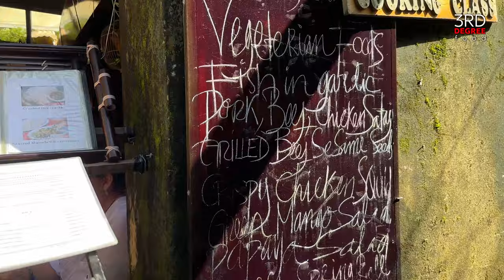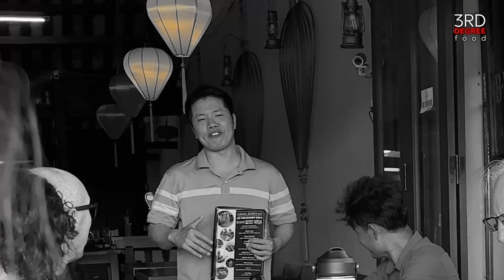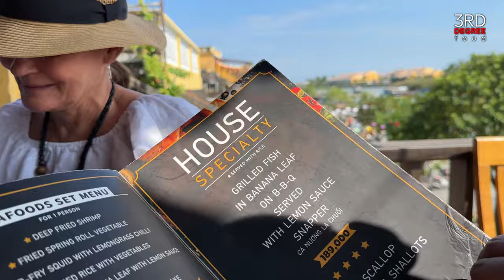Hoi An in a day Delicious Food at Cao Lao Ba Le, Famous Tailors, Romantic River, Beautiful Lanterns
🌟 Explore the enchanting beauty of Hoi An, Vietnam, with our immersive tour! 🇻🇳 Join us as we embark on a cultural journey through this UNESCO World Heritage site, uncovering hidden gems and experiencing the vibrant local life.

🍜 Indulge your taste buds at Restaurant Hong Phuc 2, where authentic Vietnamese flavors come to life. From delectable pho to savory spring rolls, this culinary adventure is a feast for the senses.

🏯 Dive into the rich history of Hoi An at the Old House of Tan Ky, showcasing Confucius Cup and discover the 80% rule. Enjoy the intricate architecture and fascinating tales that make this ancient abode a true cultural treasure.

👗 No trip to Hoi An is complete without a visit to its famous tailors! Explore the artistry and craftsmanship of the skilled tailors in the area, creating bespoke pieces that reflect the town's unique blend of tradition and modernity.

🍲 Savor the mouthwatering delights at Restaurant Cao Lao Ba Le, where the iconic Cao Lau dish takes center stage. Experience the perfect blend of textures and flavors that make Hoi An's cuisine truly unforgettable.

🌅 Romance awaits along the Thu Bon River, where the sunset paints the sky with hues of orange and pink. Stroll along the riverbanks, surrounded by the soft glow of beautiful lanterns, creating a magical atmosphere that will leave you captivated.

🏮 Immerse yourself in the charm of Hoi An as we bring you the best of its culinary, historical, and romantic delights. Join us on this virtual journey and get ready to fall in love with the heart and soul of Vietnam's ancient town! 🌍✨